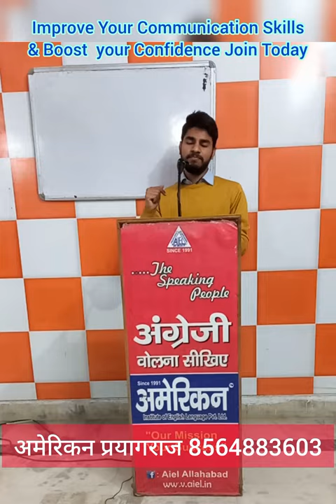Spoken English in Prayagraj